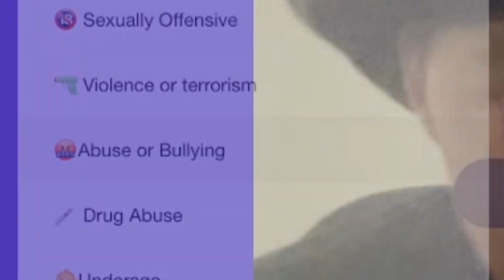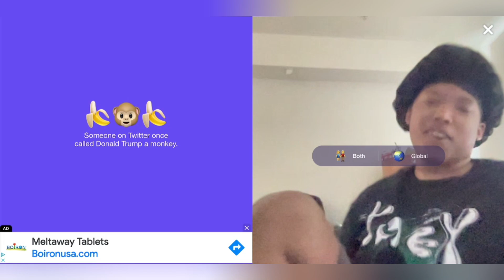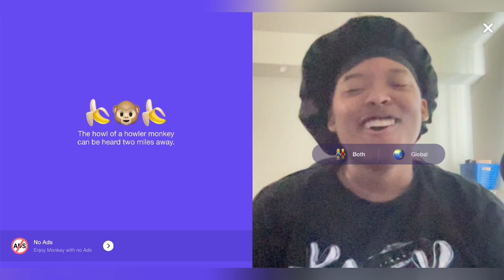Wholesome Monkey App Content